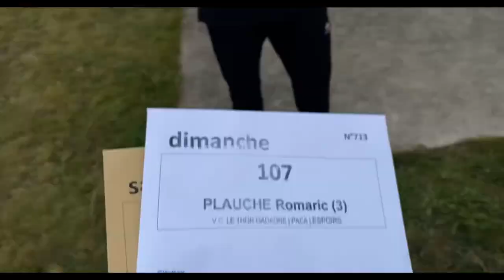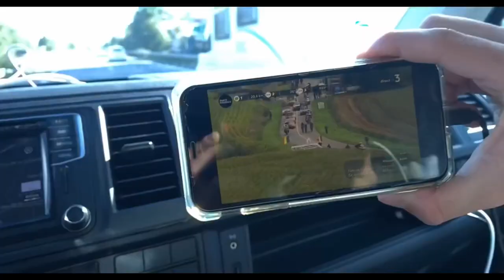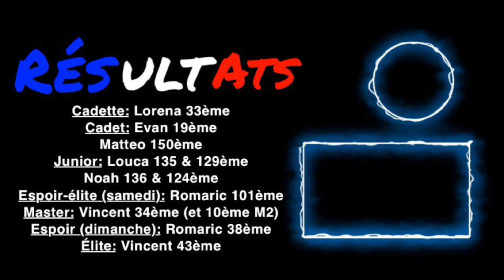VLOG à Pierric Coupe de France 🇫🇷 Cyclo-Cross 1 et 2 (2021-2022)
Petit VLOG avec le VCTG sur la première Coupe de France à Pierric 🇫🇷 (Loire Atlantique)

Résultats Samedi:
Junior: Louca 135 ème / Noah 136 ème
Espoir-élite : Romaric (moi) 101ème
Master: Vincent 34ème (et 10ème M2)

Résultats Dimanche:
Cadette: Lorena 33ème
Cadet: Evan 19ème / Matteo 150ème
Junior: Noah 124ème / Louca 129ème
Espoir: Romaric (moi) 38ème
Élite: Vincent 43ème